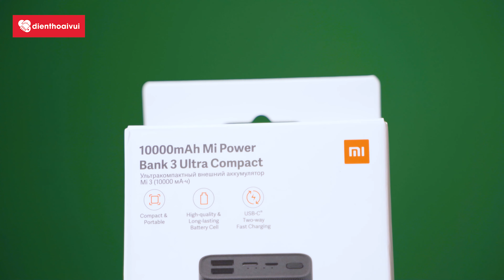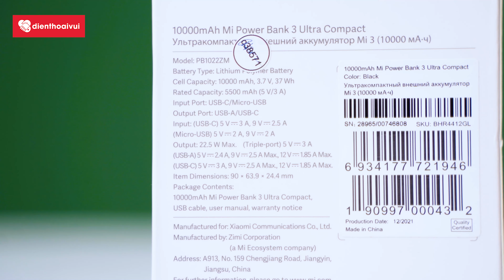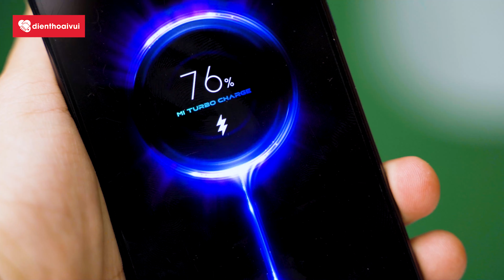Review sạc dự phòng Xiaomi Mi Power Bank 3 - 300k, 3 cổng OUT tha hồ sạc